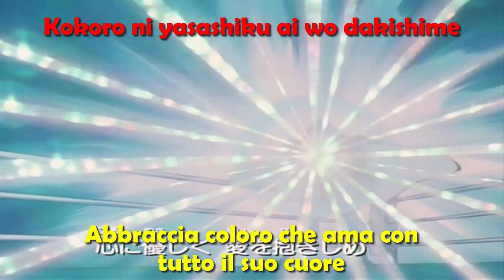Kinnikuman Scramble for The Throne OP-1 (SUB-ITA) [RedWarsman-Sub]